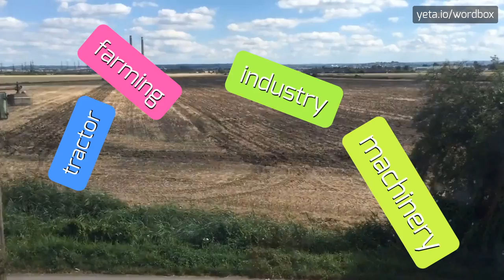HAPLORRHINE - HOW TO PRONOUNCE IT!?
Watch how to say and pronounce "haplorrhine"!
Want to know how other words sound like? Look for prosimian, dry nosed, tarsier, hominoid, strepsirrhine, monkey, ape, ρισ, clade, primate, haplorrhines, haplorrhine, απλοοσ on wordbox channel!